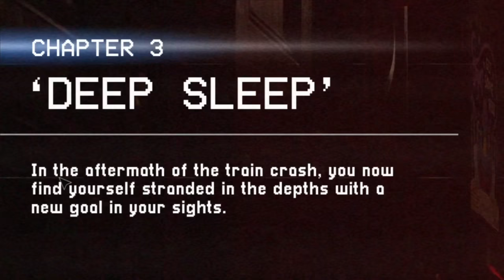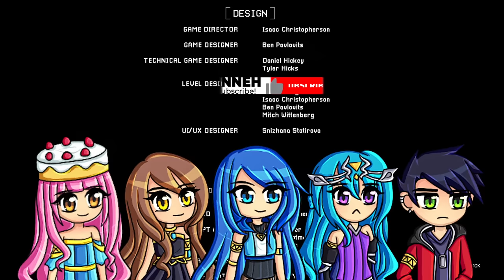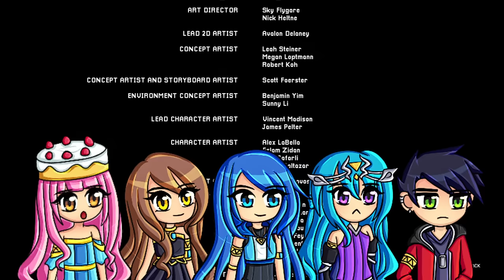Trapped Inside ABANDONED DAYCARE! (Poppy Playtime Chapter 3)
We find one of the most darkest secrets in Poppy Playtime Co...
KREW x Cookie Run: Kingdom Youtooz out now! (Limited Edition)